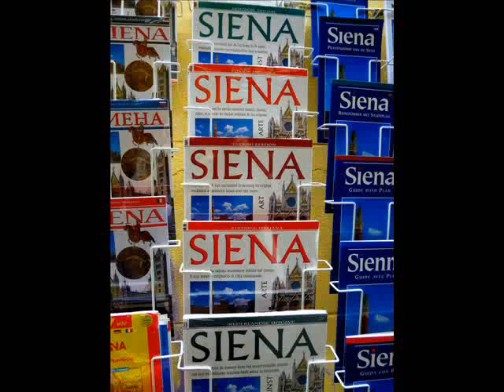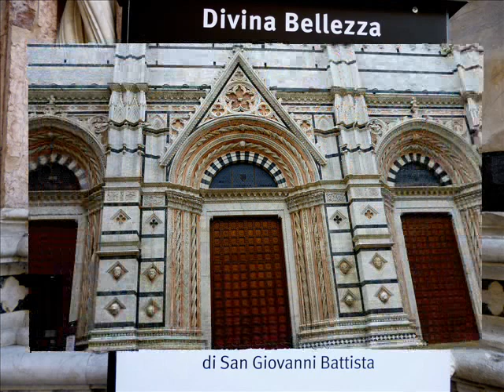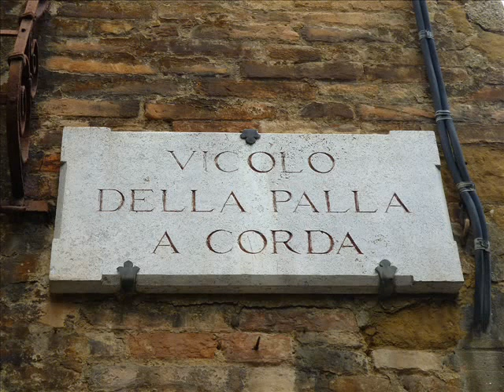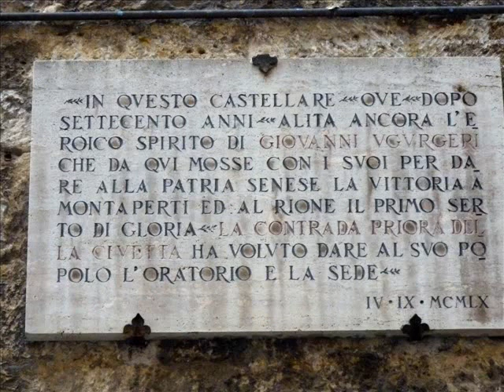Siena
Le origini di Siena sono molto antiche e possono essere datate al periodo della dominazione Romana ed esattamente all'Imperatore Augusto che la fondò come colonia. Dopo un periodo turbolento fu prima dominio Longobardo, poi Franco. Divenne quindi libero comune ed in quel periodo molteplici interventi urbanistici, molti dei quali giunti fino a noi, interessarono il centro storico. Fu infatti durante il Medioevo che furono costruiti, tra l'altro, il Palazzo Comunale e la Cattedrale. Siena si scontrò spesso con la vicina Firenze in cruente battaglie e nel XV secolo divenne dominio dei Fiorentini. Successivamente riuscì ad ottenere un'autonomia anche finanziaria grazie soprattutto all'istituzione del Monte dei Paschi di Siena, che contribuì a farne una delle maggiori potenze economiche d'Italia. Oggigiorno l'economia di Siena si basa soprattutto sul turismo, sull'artigianato artistico e sui prodotti tipici.
Il Duomo fu realizzato nel 1100 sopra un edificio preesistente. Sia l'esterno che l'interno lasciano i visitatori meravigliati davanti a tanta magnificenza. Il pavimento (visibile solo occasionalmente in quando ricoperto da lastre di faesite per preservarlo dal calpestio) fu definito dal Vasari "Il più bello, grande e magnifico che mai fusse stato fatto".
Piazza del Campo rappresenta il simbolo della città ed è caratterizzata da una pavimentazione a forma di conchiglia, suddivisa in nove settori (secondo il Governo dei Nove) da strisce longitudinali in pietra bianca di forma concava e semicircolare ed adattata al terreno con mattoni disposti a lisca di pesce. Alla bellezza della pavimentazione si aggiunge il fascino di un'atmosfera medievale dei palazzi circostanti che la racchiudono in un abbraccio armonico.
Sulla Piazza svetta la Torre del Mangia che è tra le torri più antiche italiane più alte (88 metri, che raggiungono i 102 se si comprende anche il parafulmine).
Sul lato alto della Piazza si trova la Fonte Gaia, così chiamata perché venne accolta dalla cittadinanza con somma gioia a causa dell'abbondante sgorgare delle acque.
Un'altra bellezza affacciata sulla piazza è il Palazzo Comunale fatto costruire dal Governo dei Nove come propria sede tra il 1297 ed il 1310.
In una via adiacente si trova Palazzo Piccolomini, uno dei pochi edifici in stile rinascimentale fiorentino. Fu fatto costruire dai nipoti di Enea Silvio Piccolomini (Papa Pio II) e probabilmente fu progettato da Bernardo Rossellino. Dal 1858 ospita l'Archivio di Stato, uno dei più ricchi d'Italia, che ospita circa 60.000 pergamene di enorme valore.
Siena merita senz'altro una visita anche al di fuori delle due Piazze più conosciute (Piazza del Duomo e Piazza del Campo) perché le vie laterali sono ricche di storia e la quasi completa pedonalizzazione le rende ugualmente affascinanti.